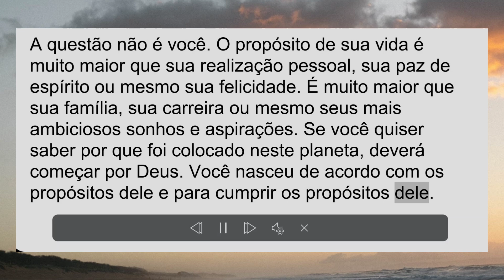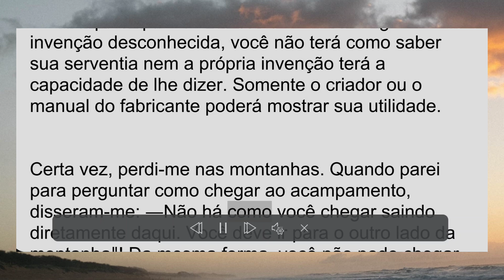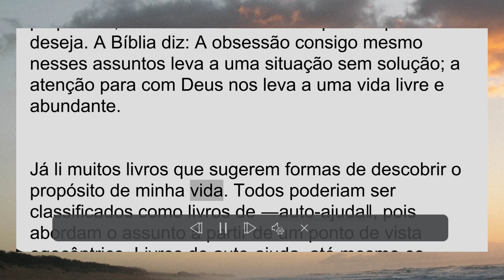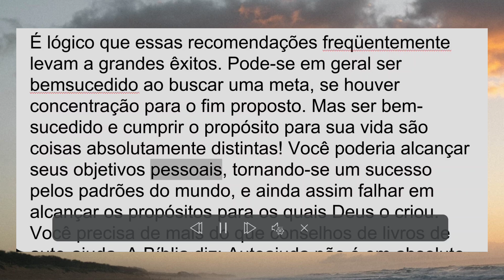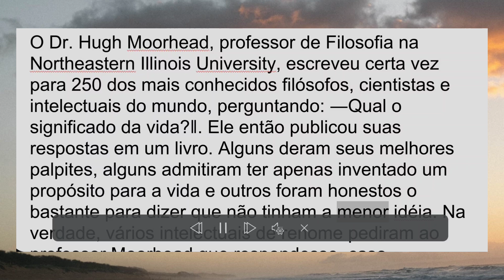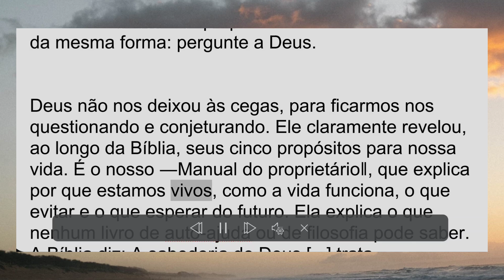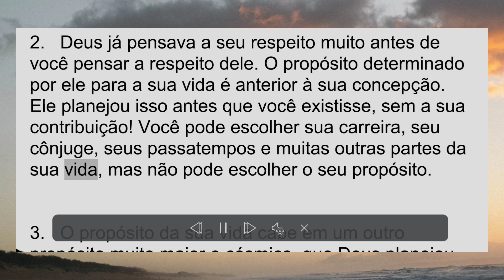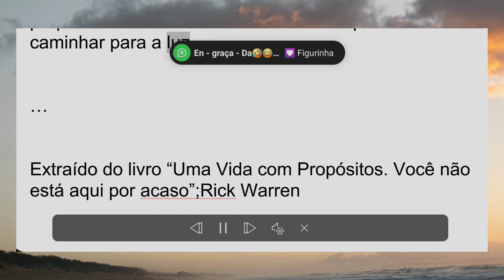Livro Uma Vida com Propósitos. Você não está aqui por acaso; Rick Warren . Dia 1 -